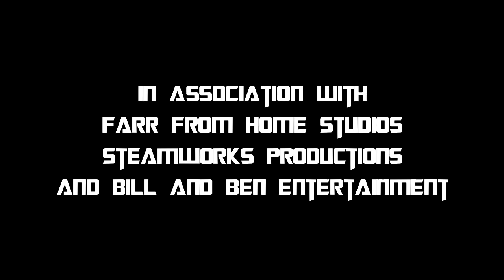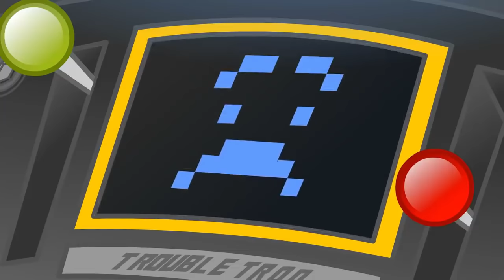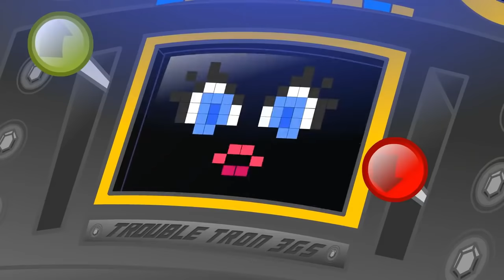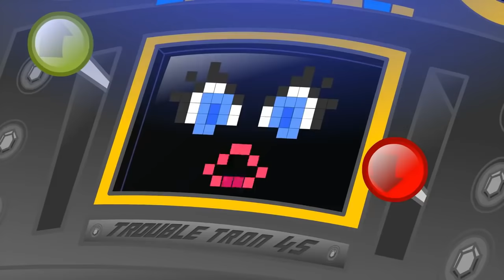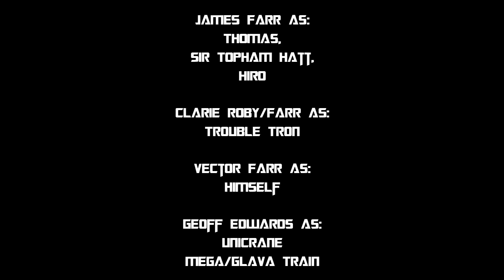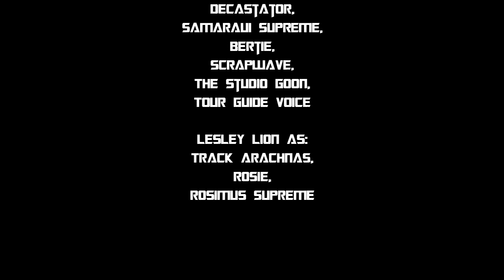Trainsformers:The Movie (Full + Reborn)